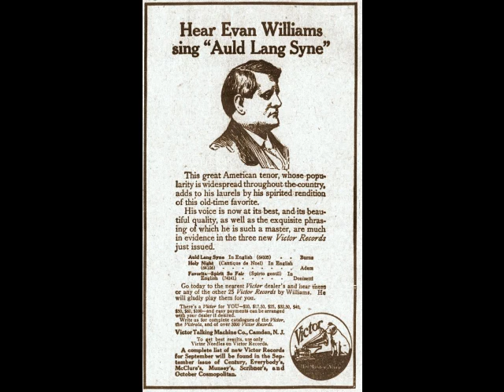Evan Williams - Auld Lang Syne (Victor, 1912)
Evan Williams (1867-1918) was a popular concert and oratorio tenor whose career took him to major venues on both sides of the Atlantic. Known as “The Great Welsh Tenor”, Harry Evan Williams was actually born in Mineral Ridge, Ohio. The son of Welsh immigrants, he seemed destined to follow in the footsteps of his coal miner father. At 13, he lost his mother and went to live with relatives in the Welsh community of Thomastown. Williams soon dropped out of school and began working in the mines. He was placed in the local church choir (reportedly to keep him out of trouble), where his uncommonly beautiful voice was first noticed. Taking advantage of his heritage, Williams soloed at Welsh festivals and sang with a local octet. It was after taking 1st place in the tenor division of Akron’s Eisteddfod competition in 1884 that he began to attract attention. Williams was heard by lawyer and amateur singer Frank Atterholt, who encouraged the teen to pursue a singing career. A position with a Methodist Church in Akron (at two dollars per service!) was secured for Williams, but the weekly 40 mile trip from Thomastown became too strenuous. A job was found for him at Akron’s steel mill, where he worked for the next year and a half, while still soloing at church.

Celebrated soprano Louise von Feilitzsch heard Williams and offered him free voice lessons at her Cleveland studio. This necessitated the tenor giving up a steady job and leaving his expectant bride in Thomastown. Williams found work as an elevator operator and managed to send a weekly sum of six dollars to his wife, despite a salary of a dollar a day! A few singing jobs supplemented his income, including a stint with the Primrose & West travelling minstrel show. On the advice of Madame von Feilitzsch, Williams moved to New York and began studies with Welsh baritone James Sauvage. Again, he suffered dreadful financial hardships until receiving a position at Brooklyn’s Marble Collegiate Church. His finances now secure, he was finally able to send for his wife and sons.

Most sources list the September 1896 Worcester (MA) Music Festival as Williams’ official debut. However, research shows that the tenor’s first appearance in a complete work was on June 5, 1894 in the Galion (OH) Choral Society’s presentation of Cowan’s cantata, The Rose Maiden. Soon, Williams was in great demand with musical societies, churches, and symphonies across the U.S. Sadly, vocal issues began to appear by the turn of the century, with things reportedly culminating in a complete vocal breakdown during a 1902 presentation of Elijah at Carnegie Hall. Chalking up the issue to improper technique, he wisely decided to retrain his voice. Reports that Williams abandoned singing entirely during this vocal crisis are false. He did limit his appearances but continued to perform carefully throughout this period. He also spent much of his time teaching from his Akron home. Teaching proved to be almost as lucrative as singing, both financially and vocally. Williams found that, by demonstrating proper technique to his students, he was regaining his voice.

Extended summer tours of the British Isles kept the tenor busy between 1904 and 1906. He made his first recordings in London for G&T in 1906 and signed a long-term contract with Victor the following year. He resumed his taxing schedule, giving as many as 26 performances in a single month, and boasting of travelling 60,000 miles during the 1912-13 season. Despite the return of vocal issues (he blamed it on a cold), Williams remained very popular throughout the U.S. and Britain. His public appearances, not to mention his record sales, brought in enormous sums. Williams was now quite wealthy and enjoyed what little free time he had shooting pool and playing golf.

Williams continued his oratorio and concert work throughout the decade, his son Evan Jr. often acting as accompanist. His final appearance was a recital at Akron’s Armory on May 14, 1918. The audience had no idea that the tenor was feverish and in tremendous pain. Williams had ignored an ingrown hair on his thigh, which became abscessed. When the infection worsened, Williams was taken to Akron’s City Hospital. Blood poisoning set in and the tenor’s condition deteriorated. Despite a brave battle, Williams died on May 24th at the age of 50.

Evan Williams was one of the leading oratorio tenors of his generation. His repertoire of over 30 works included St. Matthew Passion, The Creation, Mass in C, 9th Symphony, St. Paul, Elijah, Judas Maccabaeus, Samson, Messiah, The Dream of Gerontius, Rossini’s Stabat Mater, Verdi’s Requiem and even a few operas such as Faust, Samson and Delilah and Les Troyens, always sung in concert. His legacy of 200 recordings for the Victor label, reveals a robust but smooth lyric tenor, used with great musicality. Here, Williams gives a sentimental reading of the old Scottish tune “Auld Lang Syne”. This was recorded in Camden, NJ for Victor on September 19, 1912.